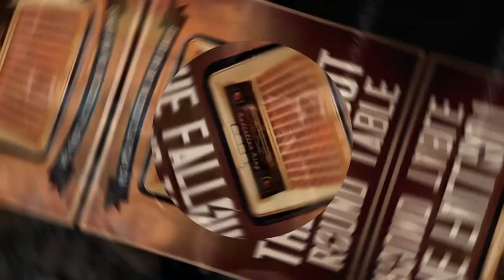EP80 outside factions in fallout